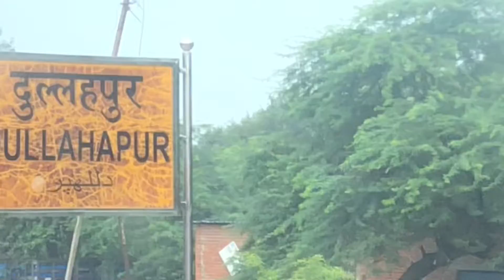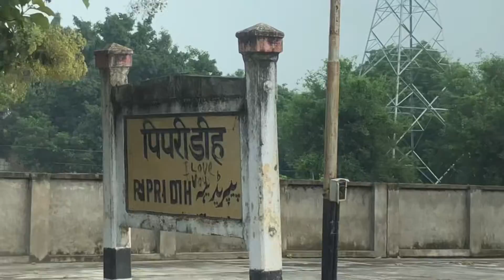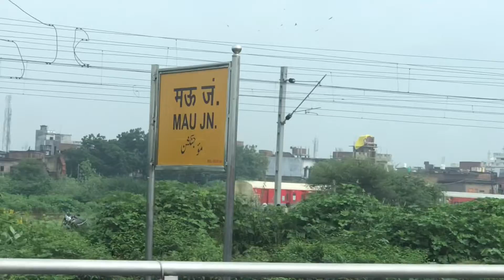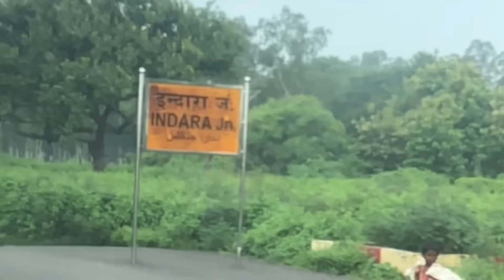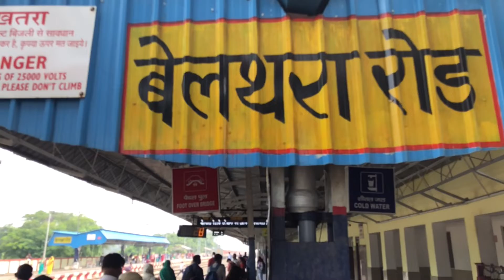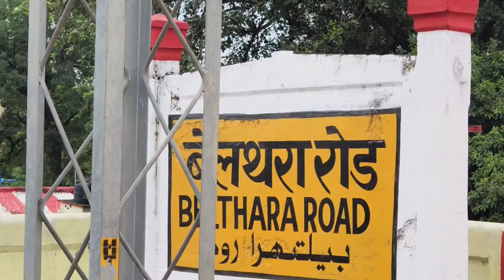Banaras to Belthararoad beautiful journey with train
मित्रों हमने अपने सफ़र के माध्यम से जितना पता है आपको भी बताने की कोसिस की है और आप सबको भी शामिल कर रहे हैं । आप सब अपना प्यार आशीर्वादबनाए रखें और भी ज़रूरी बातें comment करें ।